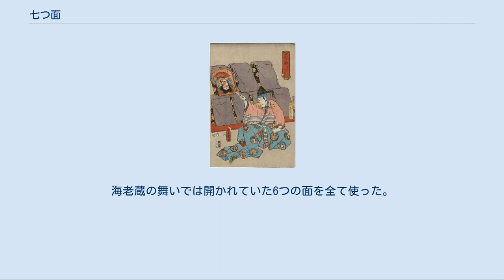七つ面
『七つ面』とは、歌舞伎十八番のひとつ。
 七ツ面 （三代目歌川豊国画） 元文5年（1740年）2月、江戸市村座上演の『姿観隅田川』（すがたみすみだがわ）に、二代目市川海老蔵（二代目市川團十郎）の元興寺（がごぜ）赤右衛門で初演された。
この『姿観隅田川』については台本が残っておらず詳細は不明であるが、『歌舞伎年表』によれば隅田川物に清玄桜姫物をない交ぜにした内容だったようである。
その中で演じられた『七つ面』の内容は、『中古戯場説』と『歌舞妓十八番考』によればおよそ以下のようなものであった。
 場所は吉田少将の館。
そこに隅田川物ではお馴染みの吉田少将をはじめとする人々が居るところに、面打師の元興寺赤右衛門（実は粟津六郎）が現れる。
その格好は頭に浅葱頭巾を被った上に侍烏帽子を被り素襖の姿（ただし素襖の上着を略して袴だけ）、手には桜の枝をかたげ、腰元たちに戯れかかるやりとりがあったという。
 舞台の上手には面を収める箱が五つ並べてあり、吉田少将が側室の班女の前にその面箱の中の面を見せようと開けると、尉（じょう）の面があった。
次に少将が妻の桜姫にも見せようと違う箱を開けると、今度は塩吹（しおふき）の面。
さらにその次には般若の面。
さらに姥（うば）の面、最後は口をくわっと開けた武悪（ぶあく）の面であった。
そして人々は皆一旦引っ込む。
 そのあと吉田家の家老久米平内左衛門が、吉田家の館に来ていた勅使の太宰の熊主とともに舞台に現れるが、この二人は悪人で、密かに盗み出した都鳥の一巻（吉田家の重宝）を懐より出して悪事の相談をする。
そこへ奥より人の来る気配がするので、慌てて平内左衛門は持っていた都鳥の一巻を後ろ手にして隠そうとした。
するとなんと、さきほどの武悪の面が一巻をくわえて奪い取ったのである。
平内左衛門が驚いて後を振り返ると、面が一巻をくわえたまま箱の蓋はぴっしゃりと閉じてしまい、押しても引いても開かなかった。
 だいたい以上のような内容を記しているが、実は上の五つの面とは作り物の面ではなく、海老蔵自身が演じていたものだったというのである。
つまり、おそらくは面箱の裏側から穴を開け、そこから顔だけを出して表情を作り、鬘や眉を付けたり、般若なら頭に角を付けるなどして面に化けるという趣向で、面が都鳥の一巻をくわえたというのも、役者自身が面に扮していたからであった。
この面の趣向について『中古戯場説』は、「実の面と見え、みなみな我を折たり」「凄い程よく似たりし」との評判だったと伝えているが、これは海老蔵が宝生流の能役者のもとを訪れたとき、そこに所蔵していた色々の能面を見せられて思いついたものだという。
上の五つの面は、いずれも能狂言で使われるものである。
 なお『中古戯場説』と『歌舞妓十八番考』は面箱の面が都鳥の一巻をくわえ、蓋が閉まるところでその後のことについては触れていない。
しかしそこで幕になったとは当時の作劇上考えにくく、おそらくその後も芝居は続いたと見られるが、他に資料が無く確かなことは不明である。
こののち二代目海老蔵は寛保2年（1742年）にも大坂で『七つ面』を演じており、この時は『星合栄景清』（ほしあいさかえかげきよ）という芝居の最後の幕に、悪七兵衛景清が源頼朝の命をねらうため、面打師に化けて頼朝の館に現れるという趣向であった。
 天保3年（1832年）、『七つ面』は歌舞伎十八番に撰ばれはしたものの、当時すでに上演の絶えていたほかの十八番物と同様演じられることはなかったが、近代になると九代目市川團十郎が明治26年（1893年）の歌舞伎座で『新七つ面』を上演した。
これは新歌舞伎十八番として福地桜痴の脚本により、豊臣秀吉の家来である曽呂利新左衛門が七つの面を使っての所作事を見せるものであった。
この『新七つ面』はのちに七代目松本幸四郎も演じている。
 その後昭和11年（1936年）の歌舞伎座で五代目市川三升が歌舞伎十八番の内として『七つ面』を上演し、この時は『中古戯場説』等を参考にして脚色された。
昭和58年（1983年）には国立劇場で二代目尾上松緑によって上演されているが、これは『星合栄景清』に基づく脚色であった。
『七つ面』はこのほかにも初代市川右團次や三代目市川猿之助などが手がけている。
 ところで『七つ面』については芝居の内容もさることながら、他にも大きな問題がある。
それは上に紹介した内容を見ればわかるように、面が「尉」「塩吹」「般若」「姥」「武悪」の「五つ」しか出てこないことである。
寛保2年の時の役者評を記した『役者和歌水』にも、「頼...